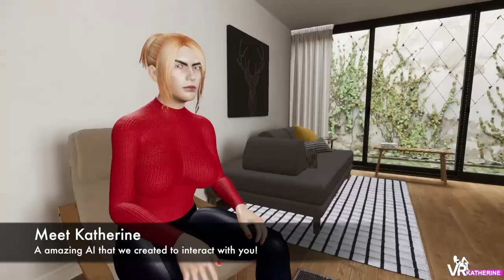Launch Trailer - VR Katherine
VR Katherine is a perfect girlfriend simulator. She is beautiful, very creative, and you can interact with her and with the scenario in SO many ways!
With VR you can use your hands to interact with her, touch Katherine's body and change animations like if it was real! Imagine how cool is that?

Kiss her, stimulate her, talk to her, customize everything!

Customization

Customize Katherine's face to look like someone you know in real life or to idealize the perfect girl for you!

Change her clothes, eye and hair's color, body shape, breast size and more! The possibilities are huge!

You have your own avatar in the game (of course you can hide it if you want). And it is also customizable!

Using VR, you can customize your hands and interact with Katherine directly.

MAIN FEATURES
- 15 skin textures to customize your girl.
- 14 face presets to use, and the ability to mix them (creating an almost infinite amount of possibilities).
- A very 3D realistic house.
- Sex Positions with interaction.
- Artificial Intelligence, girl dances, talks, sit beside you.
- Sexy and sensual clothes.
- Personalized voice.
- Use your Mouse or VR Headset

"all characters in this game are 18+"

* VR Katherine is NOT just a slideshow, novel or video experience.
** VR Katherine is a SEX SIMULATOR. AWESOME AND REALISTIC
*** VR Katherine ALL SCREENSHOTS AND VIDEO are from the REAL GAMEPLAY]
YOU DO NOT NEED TO USE A VR HEADSET. WORKS PERFECTLY WITH MOUSE.
WITH VR HEADSET IS REALLY AWESOME!